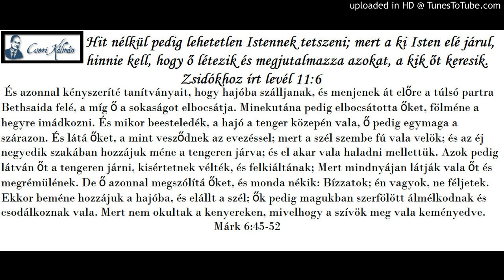Cseri Kálmán igehirdetése 1986. 01. 26. FÖLMENT A HEGYRE IMÁDKOZNI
Cseri Kálmán igehirdetései és gondolatai. Facebook